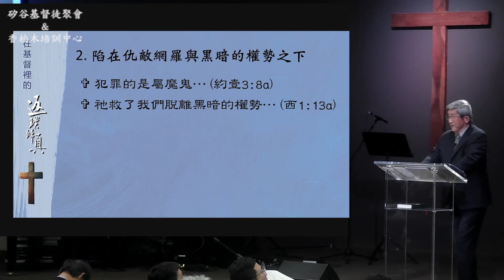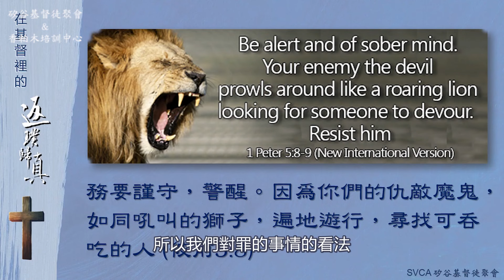犯罪是把自己交在仇敵的權下，脫離了神保護的範圍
矽谷基督徒聚會Silicon Valley Christian Assembly
3131 Bowers Ave, San Jose, CA 95054 USA